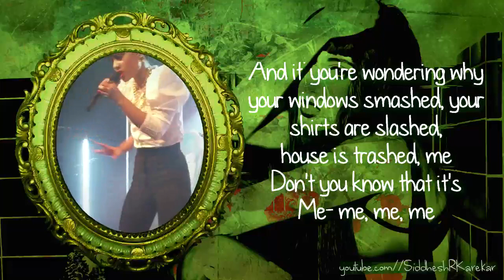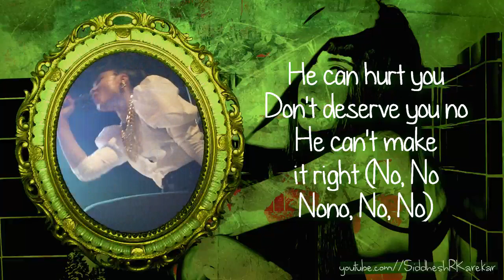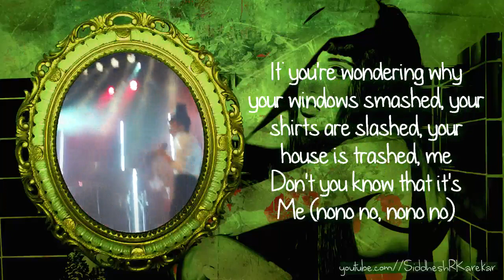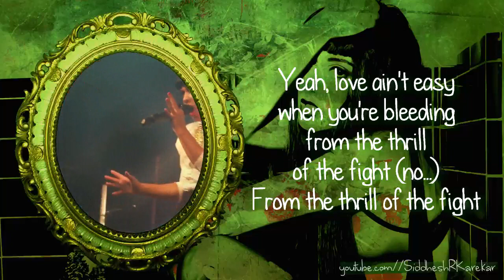Natalia Kills - Acid Annie (Instrumental) with Lyrics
♦THE LIVE RECORDING IS BY YouTube user MATTGAGAKILLS♦ Thank you!
Acid annie is yet one of my favorite songs as well as instrumentals, and I think I did a pretty good job making this instrumental :) There are a few vocal fragments left in but they'll help you to sing along.  Enjoy!